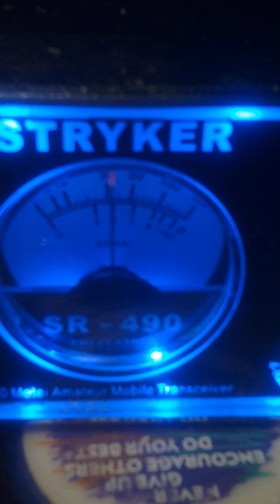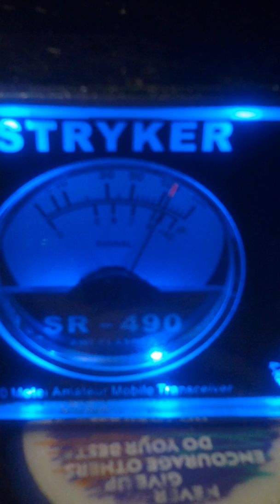Morn Show.#3.20171116 061113